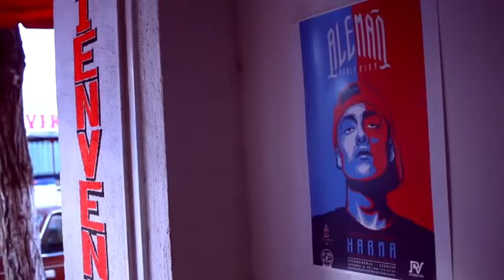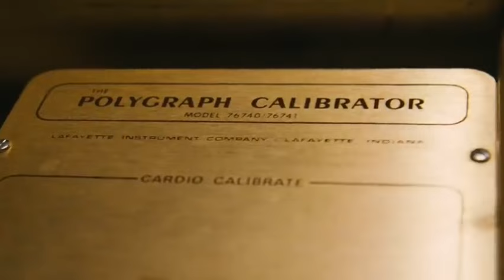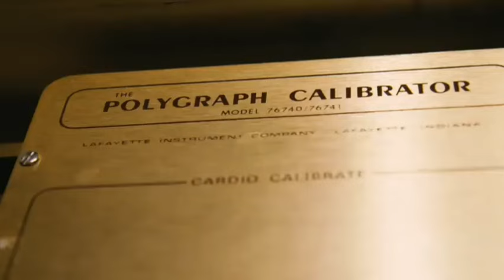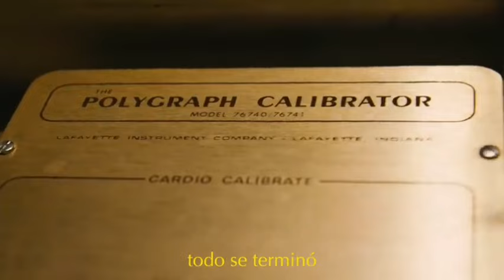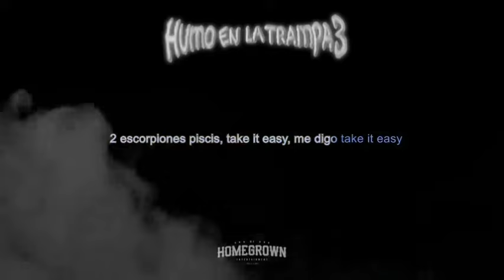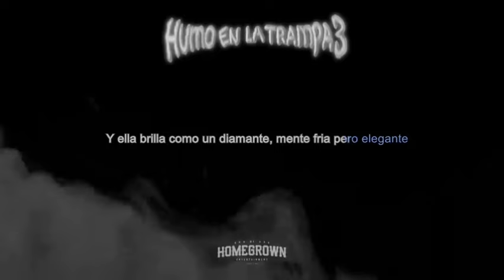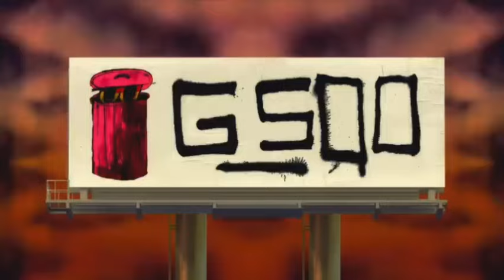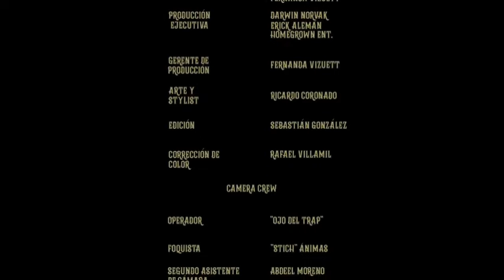Lo Mas V*rg@s Del Alemán Mix